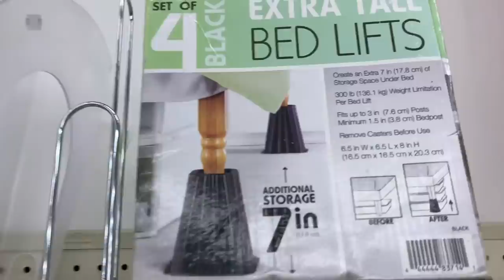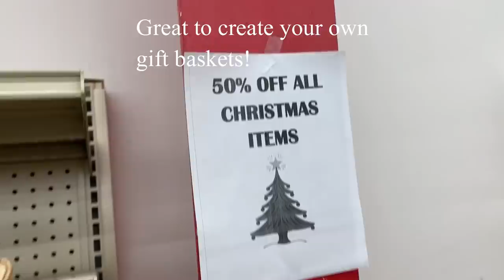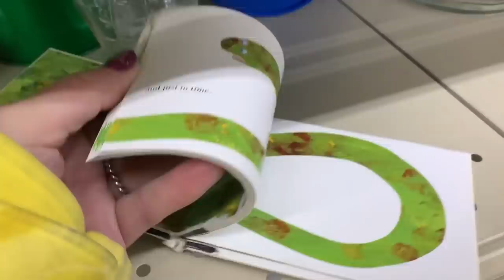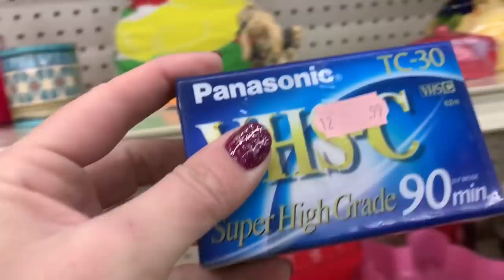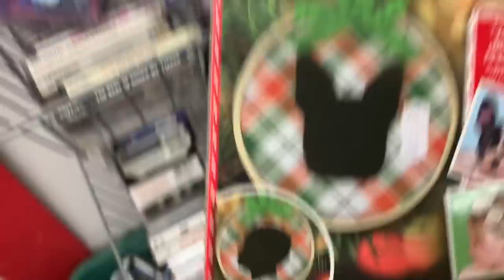Long Time Since Seeing One Of These | Gone Thrifting | Coffee Bar Update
Let's thrift and see what we find!

Long time since I seen one of these!! You? We come across something that will bring back memories I bet!

We are spending today at the local Salvation Army Thrift Store looking for used treasures.

And i'll show you what I did with some of my recent junk finds and I put them together into a cute little counter coffee bar!

Connect with Sonia Miller of Junk Monkey Paint Company and get your Junk Monkey Paint

Follow Sonia on Instagram, Pinterest and Facebook (under Junk Monkey Paint Company). See ya tomorrow on the vlog! xo